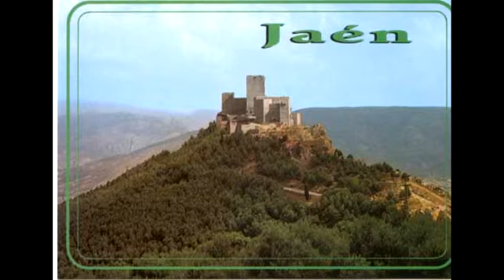Lo que está de Dios (Barbieri) - La pecadora (Caballero) - La vuelta del soldado (Falcó)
0:00 - Lo Que Está de Dios - Francisco Asenjo Barbieri
2:06 - La Pecadora - Manuel Fernández Caballero
6:30 - La Vuelta del Soldado -  José Falcó Torro

Suzanne Draayer, soprano
Deanne Mohr, piano